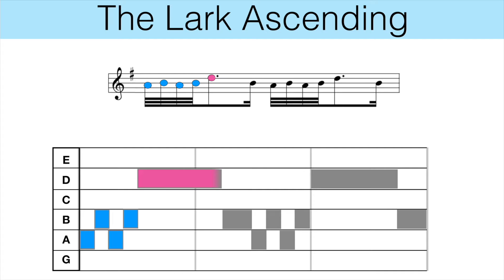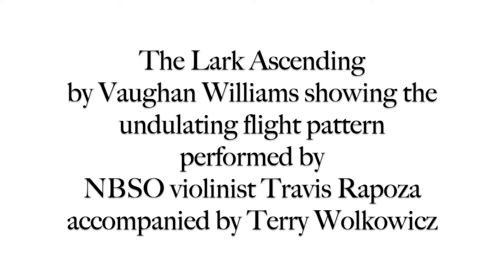Undulating Flight Pattern with NBSO